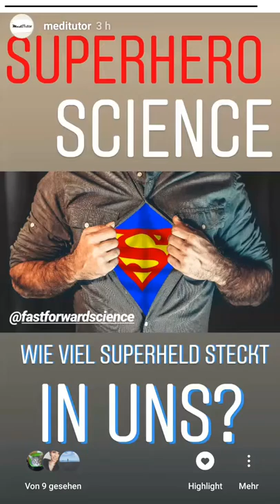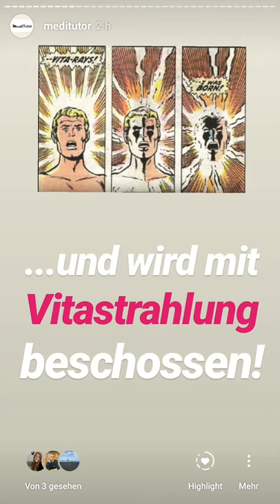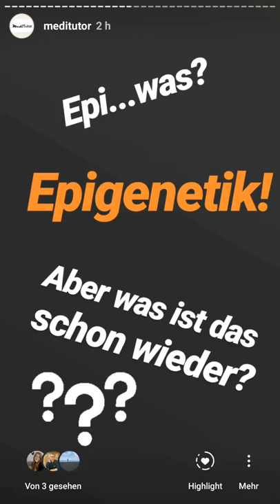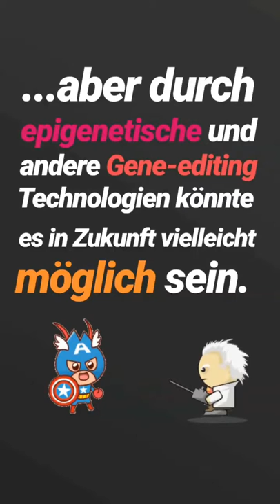Superhero Science – Wie viel Superheld steckt in uns? - MediTutor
Eingereicht wurde sie vom Instagram-Kanal: @meditutor

Ist es wissenschaftlich gesehen möglich einem Menschen Superkräfte wie extreme Stärke, Schnelligkeit oder Ausdauer zu verleihen? Oder ist das eine bloße Hollywood-Fanatasie?
Wir gehen der Frage medizinisch auf den Grund und finden dabei heraus welchen Schalter wir drücken müssen, um den Superhelden in uns zu wecken.